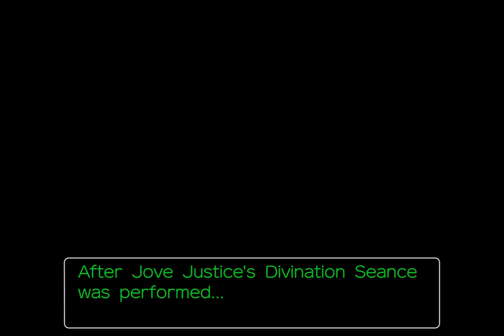The real reason Jove Justice died (objection.lol)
Do you think he would have lived if he went to buy milk?